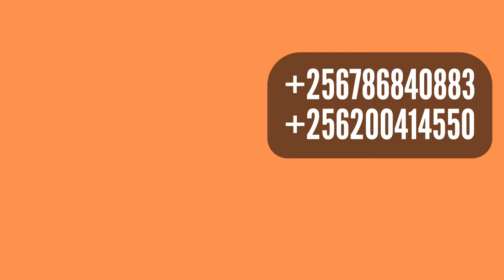WATCH HOW ACCURATE THIS PROPHECY IS.